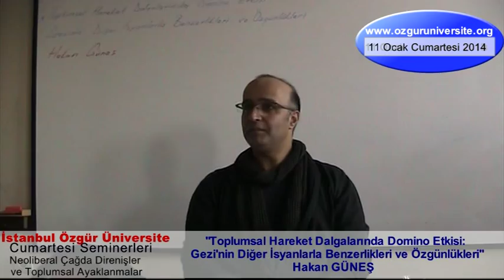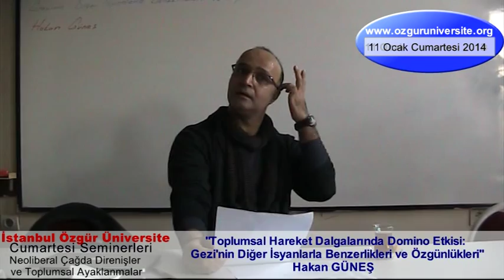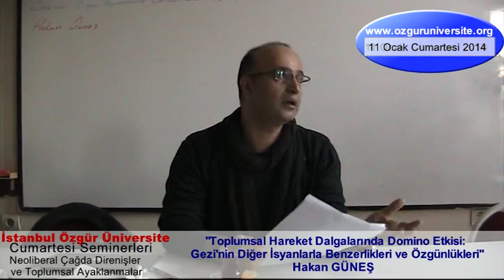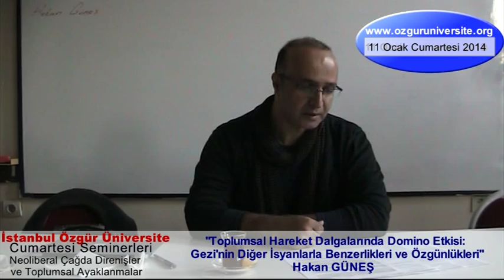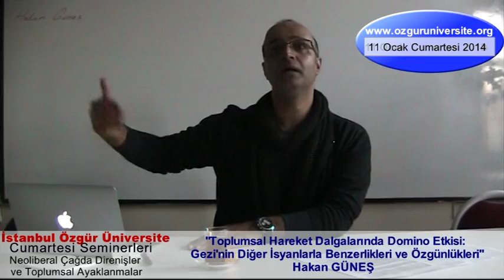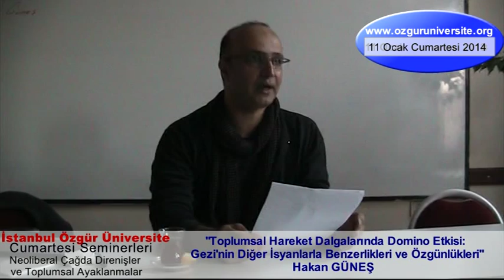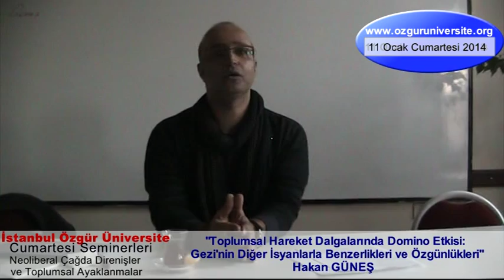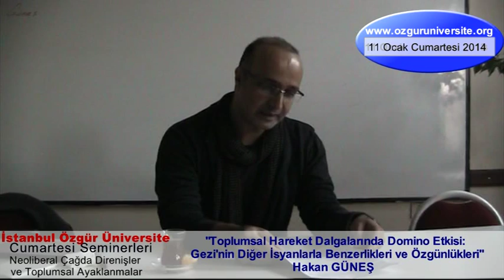Hakan GÜNEŞ -"Toplumsal Hareket Dalgalarında Domino Etkisi:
Cumartesi Seminerleri...

Neoliberal Çağda Direnişler ve Toplumsal Ayaklanmalar

"Toplumsal Hareket Dalgalarında Domino Etkisi:

Gezi'nin Diğer İsyanlarla Benzerlikleri ve Özgünlükleri"

Konuşmacı:

HAKAN GÜNEŞ

 Tarih: 11 Ocak Cumartesi 2014